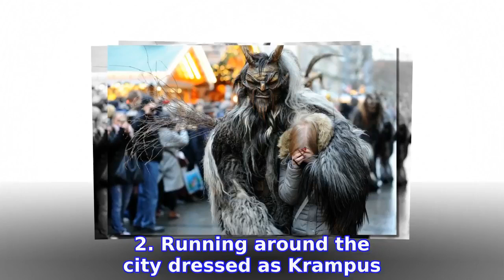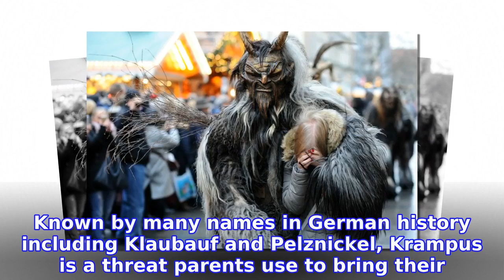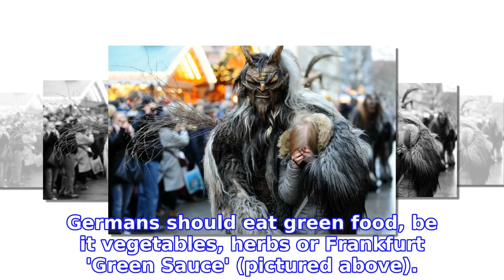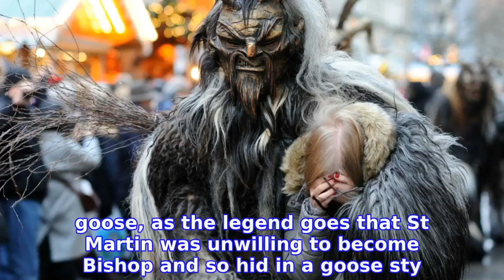8 quirky German customs you might never have heard of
8 quirky German customs you might never have heard of

 1. Giving children cones of sweets on their first day of school

INFORMATION
• Source: thelocal